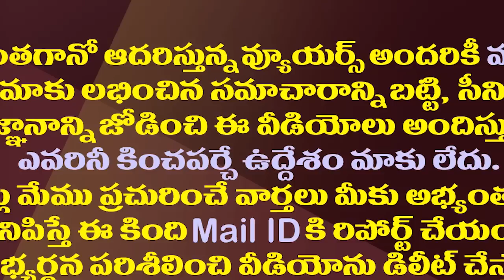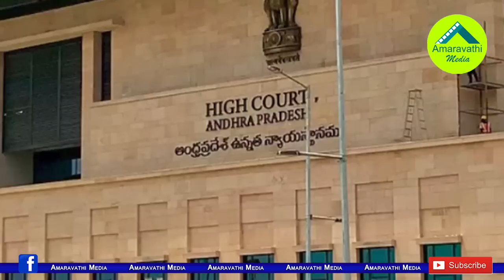డైరెక్ట్ గా కోర్టుకేనా...పిటిషన్లు, పిల్ లపై హైకోర్టు కీలక ఆదేశాలు| AP High Court Order on Petitions